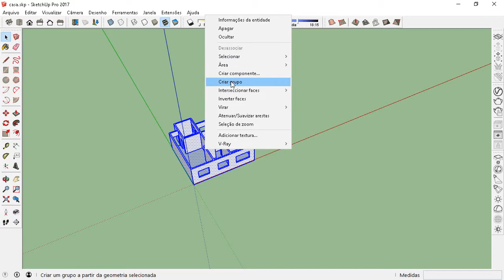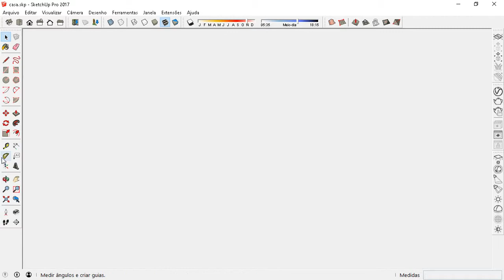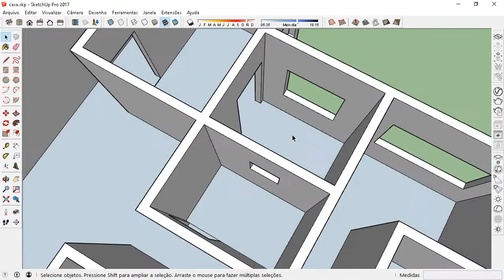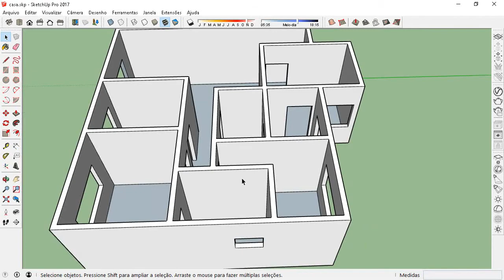Aula 4 - Desnível e Pisos (Curso Sketchup)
Aula de Sketchup.